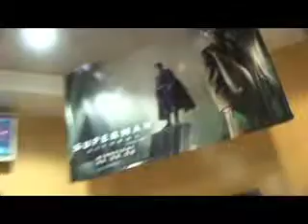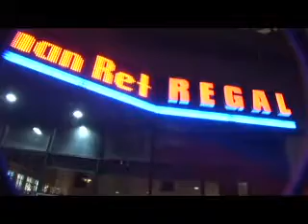Christopher Reeve Go Forward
The Christopher Reeve foundation spreading the message "Go Forward" using Superman Tags.